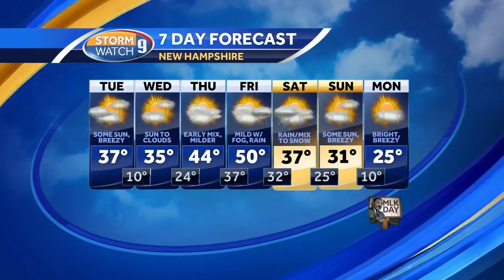Watch: Temperatures near average today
Highs in the 30s and 40s today